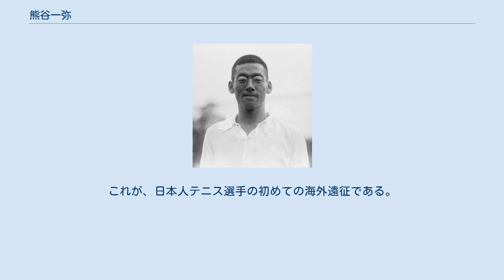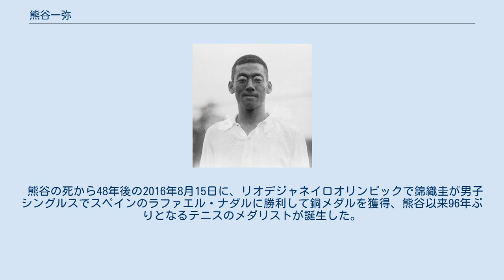熊谷一弥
熊谷 一弥（くまがい いちや、1890年（明治23年）9月10日 - 1968年（昭和43年）8月16日）は、福岡県大牟田市出身の男子テニス選手。
旧漢字表記では 熊谷 一彌 と書く。
 熊谷は日本テニス界の黎明期を築き、清水善造と共に日本人テニス選手の世界挑戦への道を開拓した選手のひとりである。
1918年（大正7年）の全米選手権において日本人テニス選手として史上初のグランドスラムベスト4に進出した。
 1920年（大正9年）のアントワープ五輪で男子シングルス、ダブルスともに銀メダルを獲得し、日本スポーツ界に初めてのオリンピック・メダルをもたらした。
 英語文献では“Ichiya Kumagae”（イチヤ・クマガエ）と表記されることが多い。
 柳川市の旧制中学傳習館（現・福岡県立伝習館高等学校）に入学後、実兄の通う旧制宮崎中学（現・宮崎県立宮崎大宮高等学校）に移った。
宮崎中学時代は野球部の主将を務め、陸上の中距離走でも活躍した。
その後、慶應義塾大学部理財科に進学する。
 日本に初めてテニスが紹介されたのは1878年（明治11年）であったが、当時はテニスボール製造に必要なゴムが輸入困難だったため、日本独特の軟球ゴムボールを使用した「軟式テニス」が編み出される。
しかし、これは通常の「硬式テニス」（日本独特の用語）とは全く異なるものであった。
1913年（大正2年）2月19日、熊谷が所属していた慶應義塾庭球部が「硬式テニス（ローンテニス）への転向」を正式に表明し、熊谷たちは日本で最初に硬式テニスに挑戦した。
同年12月、熊谷は慶應義塾のチームメートとともにフィリピン・マニラの「東洋選手権大会」に派遣された。
これが、日本人テニス選手の初めての海外遠征である。
この時、熊谷はシングルス準決勝とダブルス決勝に進出したが、単複とも優勝した全米ランキング2位のビル・ジョンストンから大きな刺激を受けた。
 1915年（大正4年）、熊谷は上海で行われた極東選手権競技大会に柏尾誠一郎（東京高等商業学校（現一橋大学）卒業）とともに出場し、シングルス・ダブルスの両方で優勝する。
翌1916年（大正5年）にマニラで行われた東洋選手権大会には三神八四郎（早稲田大学卒業）とともに出場しシングルスでウォード・ドーソン、クラレンス・グリフィンを破って優勝したが、ダブルスではドーソン＆グリフィン組に決勝で敗れた。
 1916年、熊谷は三神と共にアメリカ遠征を実行し、ジョンストンを破るなどして注目される。
1916年全米選手権において、熊谷と三神の2人が日本人テニス選手として最初の4大大会出場者になった。
この遠征について、熊谷は「在米3ヶ月間で約60人とシングルスを戦い、土のコートでは1セットも失わなかったが、芝のコートでは勝手が違い4人に負けた。またサーブが強いのに閉口した」と語っている。
この遠征で、熊谷はいきなり「全米ランキング5位」のポジションにつけた。
軟式テニスの標準的なグリップ（ラケットの握り方）である「ウエスタングリップ」を左利きで駆使した熊谷のテニスは、世界のトップ選手たちからも注目されるようになった。
 慶應義塾大学部を卒業後、熊谷は1917年から三菱合資会社銀行部（現三菱UFJ銀行の前身）に勤務するようになり、ニューヨーク駐在員としてアメリカに拠点を移した。
1917年（大正6年）は第1次世界大戦のため全米ランキングは算定されなかったが、1918年（大正7年）の全米選手権で、熊谷は日本人のテニス選手として初のベスト4進出を達成する。
日本人選手初の準決勝では、チルデンに 2-6, 2-6, 0-6 のストレートで完敗した。
1919年（大正8年）に熊谷は全米ランキングでも「3位」に上がり、第1位ジョンストン、第2位チルデンの2強豪に続いた。
 1920年（大正9年）のアントワープ五輪で、熊谷は男子テニスでシングルス・ダブルスともに銀メダルを獲得し、日本人のスポーツ選手として史上初のオリンピック・メダルを獲得した選手になった。
男子シングルス決勝では、ルイス・レイモンド（南アフリカ）に 7-5, 4-6, 5-7, 4-6 で敗れ、柏尾とペアを組ん...